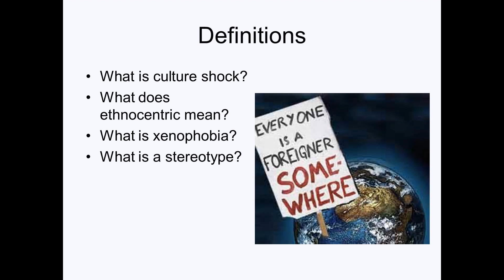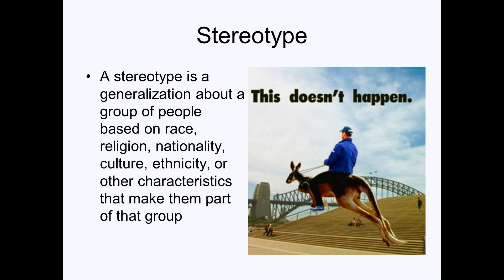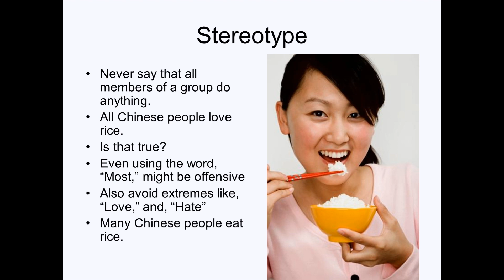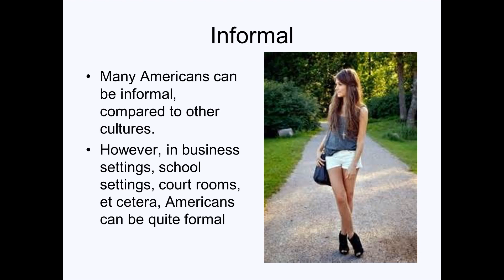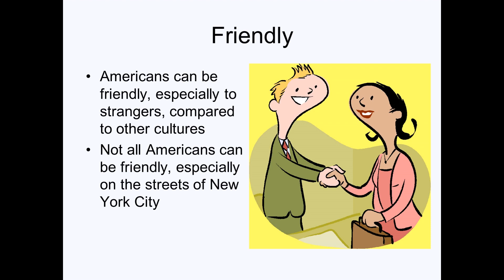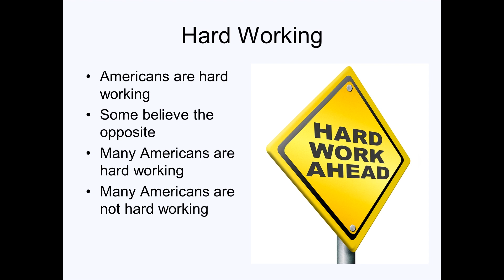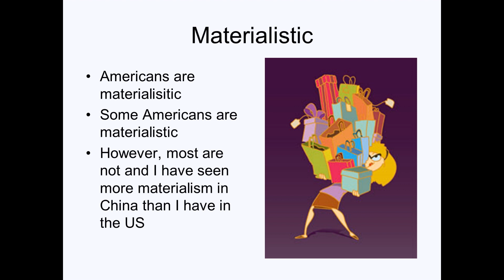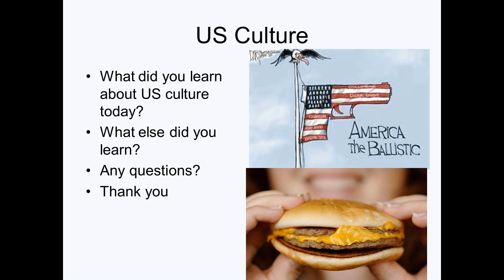US Culture C: Vocabulary, Stereotypes, Aspects of the Culture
Hey guys, Hades here. This is my third and final in this particular series. In this lesson we look at stereotypes, generalizations, xenophobia, and some actual aspects of US culture.